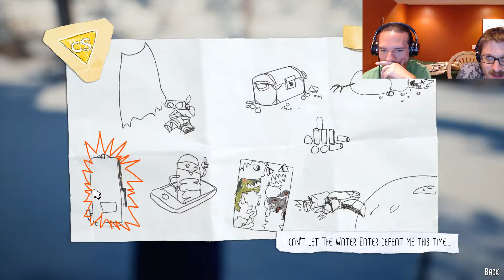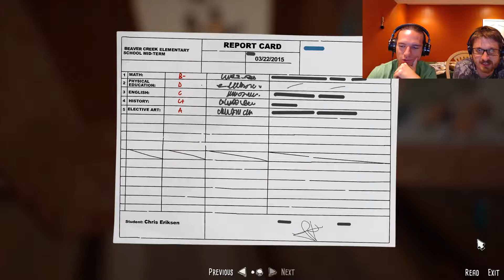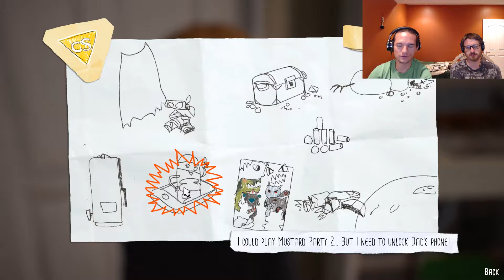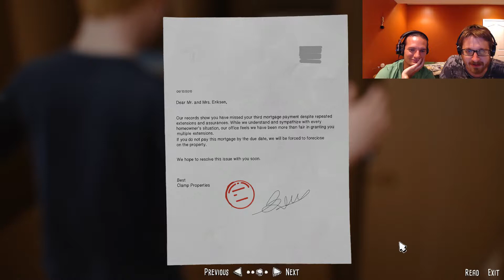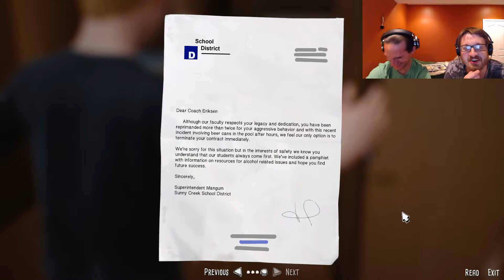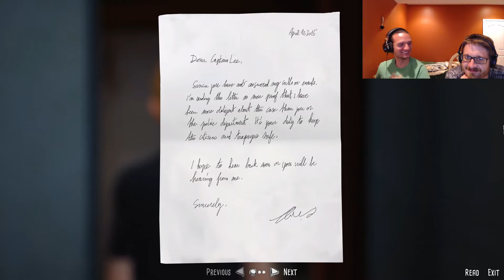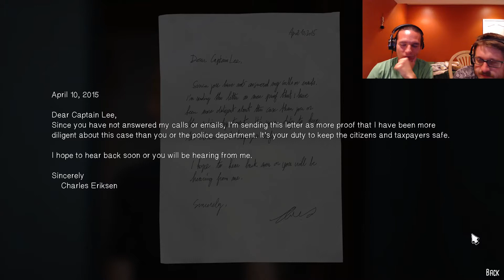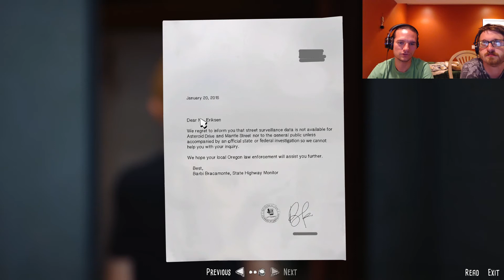Awesome Adventures of Captain Spirit- Part 2- Love, Todd Hamel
In this episode, Captain Spirit learns about an enigmatic figure from his father's past.  A fan, a school administrator, a lover?  Whoever he is, Todd Hamel has emerged overnight as the most engaging and pivotal figure in the mythos of Captain Spirit, possibly even the entire Life is Strange Universe.

.. featuring some Lillith Fair-y ballad that'll probably get this video demonetized.